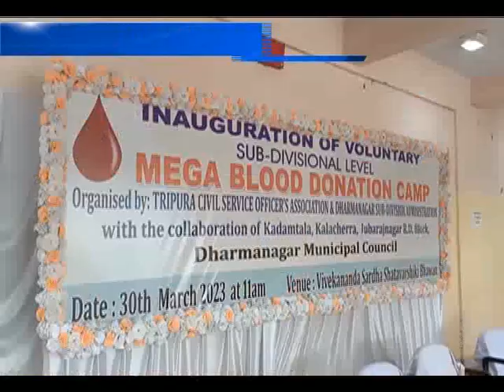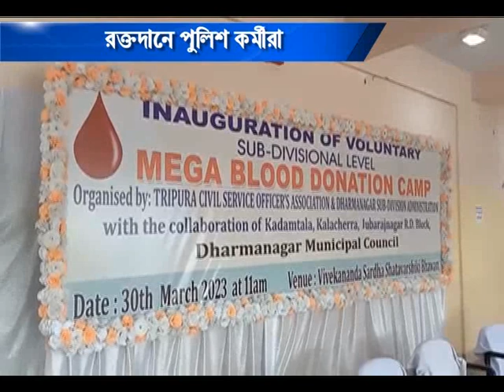রক্তদানে পুলিশ কর্মীরা